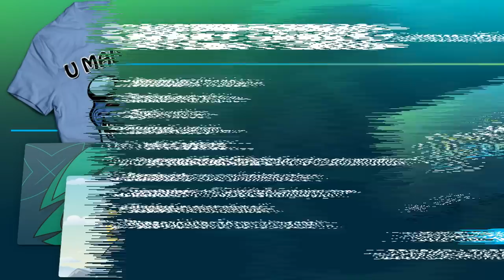Solgaleo GX / Alolan Ninetales GX Deck - PTCGO Gameplay (SUM - LOT)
Alolan Ninetales GX from Lost Thunder keeps finding its way into a variety of older archetypes, this time Solgaleo GX. Thanks to Lost Thunder as well as a new Solgaleo GX promo card, the Solgaleo GX deck gets a pretty large boost in playability. Eric goes over the deck profile for this Solgaleo GX Alolan Ninetales GX deck, then tries it out on Pokemon TCG Online. Thanks to GlitchXCity for the music.